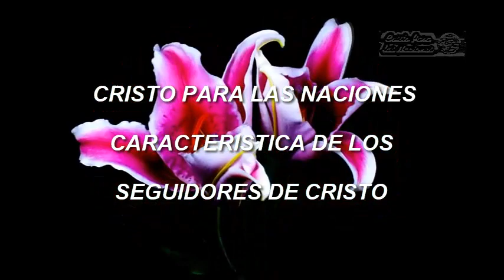CARACTERISTICAS DE LOS SEGUIDORES DE CRISTO